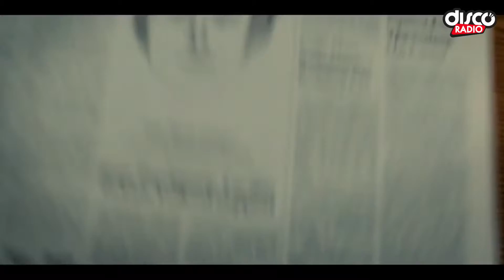Questa settimana al cinema (09/05/2019)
Ecco i film che dal 9 maggio possiamo vedere al cinema! In collaborazione con FilmUp!